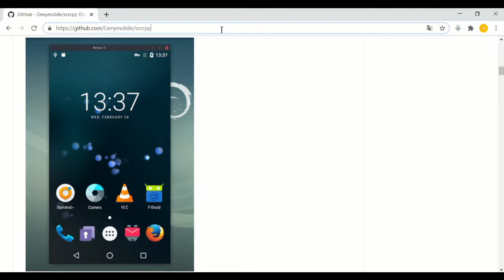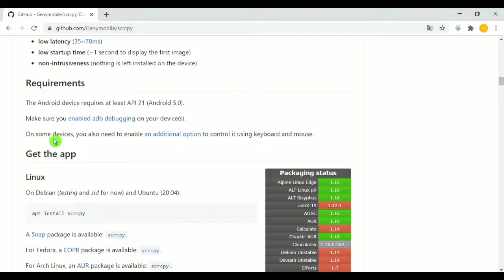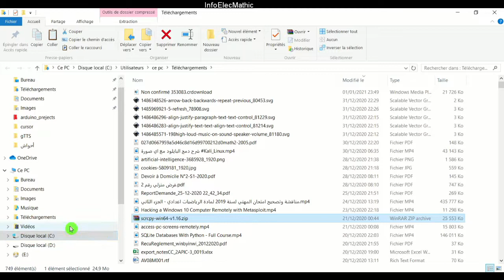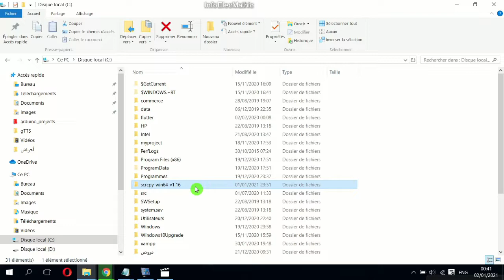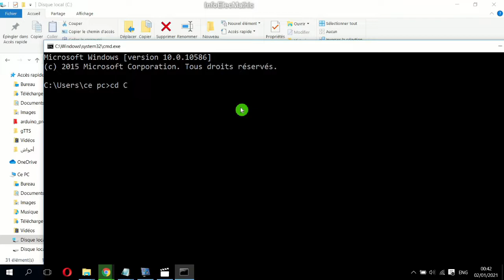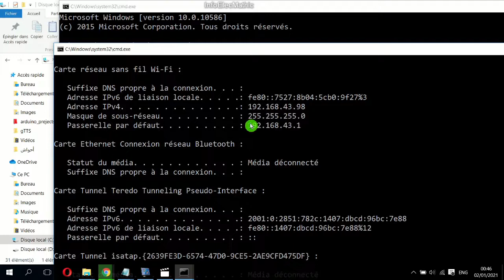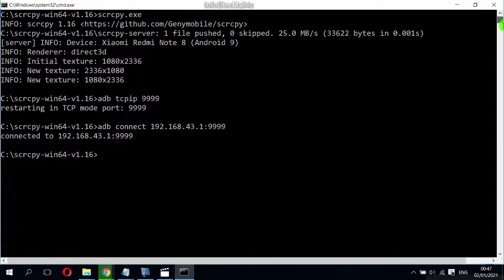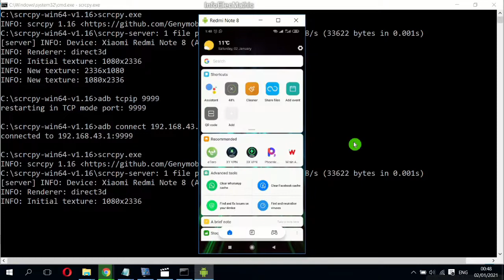How to Display Your Phone Screen on Your PC! 📱💻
In this tutorial, discover the ultimate guide to mirroring your phone screen on your PC effortlessly. Whether you're an Android or iOS user, we'll walk you through the steps to seamlessly connect and display your mobile device on your computer screen. Enhance your productivity, enjoy gaming on a larger display, and simplify your multitasking experience. Watch now and take your device connectivity to the next level!

By HICHAM DIOUANE